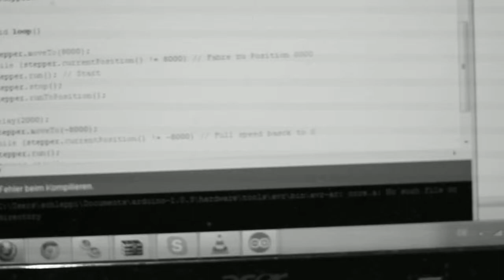Schrittmotor läuft ;)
Bipolar Parallel 4.2 Ampere Schrittmotor angestuert mit einer Powerlolu -Endstufe und einem Arduino Mega via AccelStepper.h